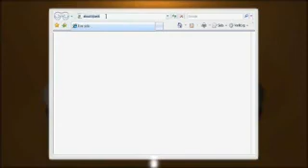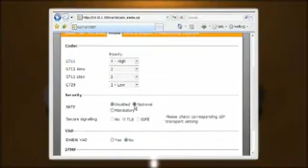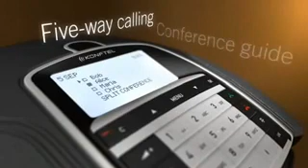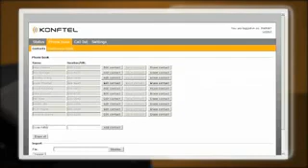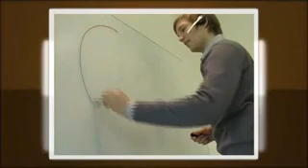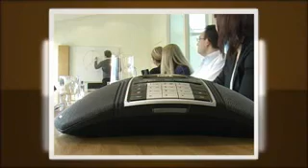KONFTEL 300 IP Conferentietelefoon INFORMATIE en UITLEG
KONFTEL 300 IP: Informatie en uitleg over deze geavanceerde conferentietelefoon voor IP / SIP netwerken